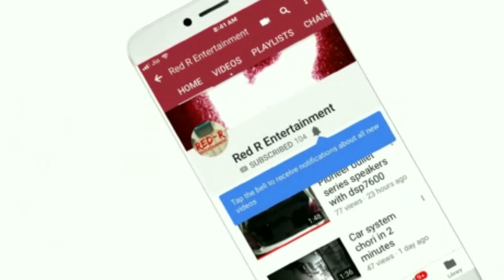Please subscribe my channel and press the bell icon for my latest video notification